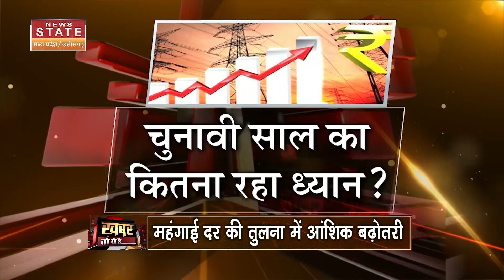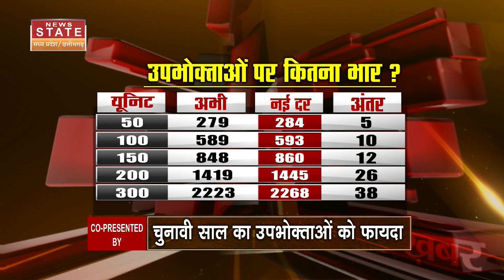Electricity Price Hike: MP में बिजली का झटका लगा? बिजली की नई दर में कितना भार? | Madhya Pradesh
मध्य प्रदेश में बिजली दर में बढ़ोतरी की गई है. हालांकि ये वृद्धि मामूली है...कहा जा रहा है कि चुनावी साल की वजह से ज्यादा झटका नहीं दिया गया है. क्योंकि ज्यादा रेट बढ़ने से चुनाव में नुकसान हो सकता था.